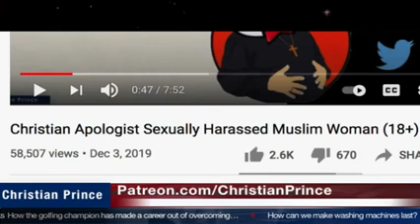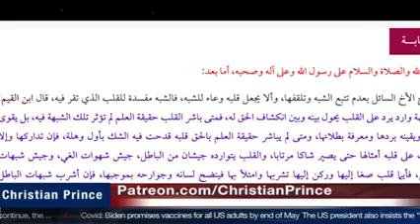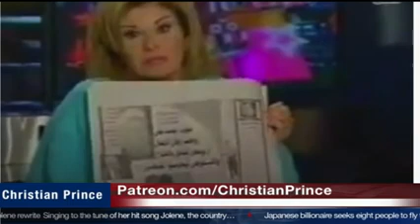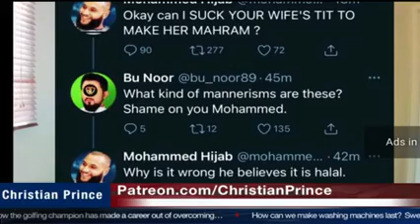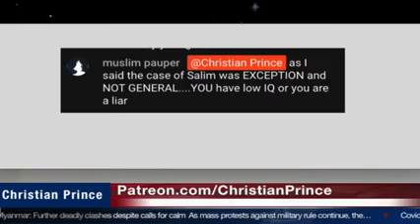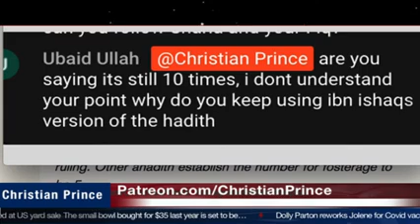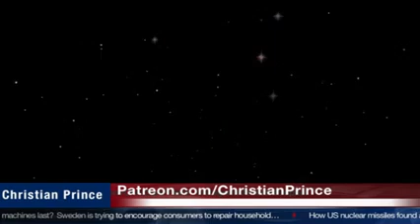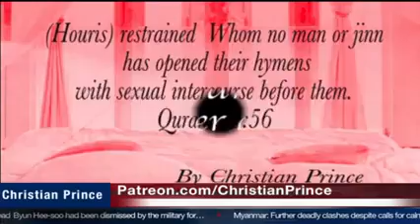Islam is a Bully cult | When the bully shot himself in the foot, Muhammad Hijab | Christian Prince